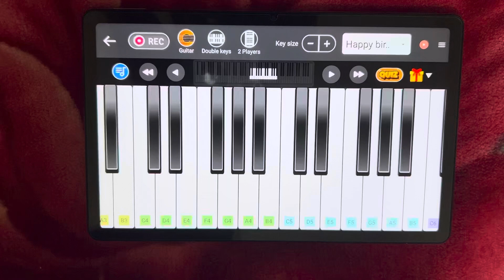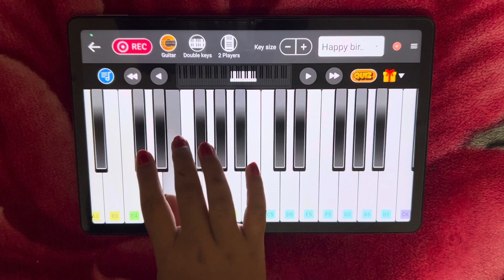Please subscribe to my channel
Always smiling 😊 it's make you happy ☺️